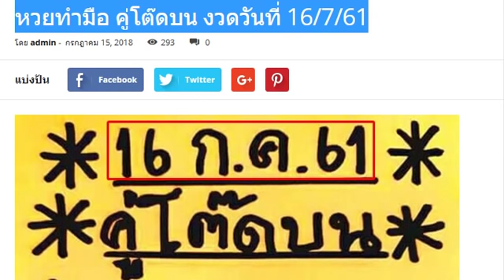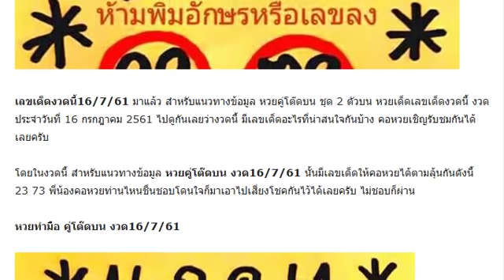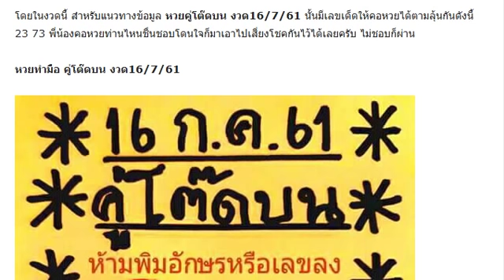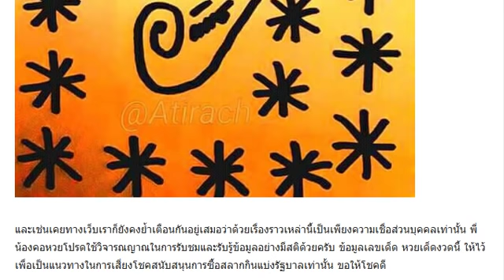หวยทำมือ คู่โต๊ดบน งวดวันที่ 16/7/61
หวยพญาครุฑ บน-ล่าง งวดวันที่ 16/7/61
หวย TIN บน-ล่าง งวดวันที่ 16/7/61
เอ๋ ดาวเหนือ บน-ล่าง งวดวันที่ 16/7/61
หวยโอ๋โกดัง งวดวันที่ 16/7/61 วิ่งบนล่าง
หวยเงินเทวดา งวดวันที่ 16/7/61
มาแล้ว เลขเด็ดถ้ำหลวง-ทะเบียนรถผู้ว่าฯ
หวย @ใบเขียว@คำนวณสูตรใหม่ งวดวันที่ 16/7/61
หวยสรุปแน้ๆ ฟันธงบนชุดเดียว งวดวันที่ 16/7/61
เลขเด็ด หวยหนึ่งจักวาล 3 ตัวบนตรงๆ งวด 16/7/61
เลขเด็ด วิ่งบน-ล่าง มาตัวคร่าล้าน% งวดวันที่ 16/7/61
เลขเด็ด 3 ตัว 2 ตัวบน-ล่าง งวด 16/7/61
แนวทางเลขล็อค!! เลขล็อคกองสลาก บน-ล่าง งวด 16/7/61
ออเจ้าเคยให้หวยเเม่นมาเเล้ว!! เลขเด็ด หวยออเจ้า VIP 2 ตัวล่างเน้นๆ งวด 16/7/61
เลขเด็ด เลขห้ามทิ้ง งวดวันที่ 16/7/61
ให้มาแล้ว!! เลขเด็ด อ.ธนากร ชุดสรุปบน-ล่าง งวด 16/7/61
เลขเด็ด บ่าวบ๊อส สรุปบน-สรุปล่าง งวด 16/7/61
ให้มาแล้ว!! หวยซองฤาษีบอกโชค 3 ตัวบน 2 ตัวบน-ล่าง งวดวันที่ 16/07/61
มาแล้ว!! หวยซองไก่ชนเงินล้าน 3 ตัว 2 ตัว งวดวันที่ 16/07/61
ให้มาแล้ว!! เลขเด็ด หวยสหยึมตึ๋ย บน-ล่าง งวดวันที่ 16/07/61
เลขเด็ด หวยคู่โต๊ดบน งวดวันที่ 16/07/61 ผลงานเข้า 9 งวดติด
หวยทำมือ ชุด 3 ตัวบน งวดวันที่ 16/7/61
หวยอ.ชัยพร ยามงคล งวดวันที่ 16/7/61
หวยถ้ำใต้น้ำ งวด16/7/61 ชุดสองตัวล่าง
หวยมหาจิรายุ ชุด 2 ตัวบน-ล่าง งวดวันที่ 16/7/61
หวย Nop Jira งวดวันที่ 16/7/61
เซฟไว้เลย!! เลขเด็ด อ.หนุ่มสารคาม บน-ล่าง งวดวันที่ 16/07/61 (ผลงานเข้าล่าง 38 )
ห้ามพลาด!! เลขเด็ด 3 ตัว 2 ตัวบน งวดวันที่ 16/07/61 (ผลงานเข้า 623เต็มๆ)
มาแล้ว!! วิเคราะห์หวยไทยรัฐ จับเลขเด่น 2 ตัว 3 ตัวบน-ล่าง งวดวันที่ 16/7/61
หวยเจ้ามือเครียด (ห้ามกลับมั้นใจเเม่นเเน่) งวดวันที่ 16/07/61
เลขปลดหนี้ เเก้จน (สรุปโค้งสุดท้าย) งวดวันที่ 16/07/61
เลขล็อคทดลอง (ไม่ต้องกลับ) งวดวันที่ 16/07/61
หวยสูตรบนระยะสั้น (อย่าลืมผมของเเท้) งวดวันที่ 16/07/61
หวยตารางปลดหนี้ (ลุ้นมาอีกครั้ง) งวดวันที่ 16/07/61
หวยทำมือเด่นตัวเดียว (เลขที่ออก ??) งวดวันที่ 16/07/61
เลขเด็ดปลดหนี้ (อย่าลืมเซฟไว้) งวดวันที่ 16/07/61
เลขเด็ดกองสลาก งวดวันที่ 16/07/61
หวยกิตติชัย ราชวิชา งวดวันที่ 16/07/61
หวยฅนไทบ้าน งวดวันที่ 16/07/61
หวยเลขเด็ดสามตัวบน สองตัวล่าง งวดวันที่ 16/07/61
หวยซองล่างวิ่งเงินล้าน งวดวันที่ 16/07/61
เลขเด็ดหวยตัวเดียวเน้นล่าง งวดวันที่ 16/07/61
เลขเด็ดวิ่งบนแล้วรวย งวดวันที่ 16/07/61
ให้มาแล้ว!! เลขเด็ด คนชนเลข 3 ตัวตรงๆ งวด 16/7/61
มีลุ้นแน่นอน!! เลขดังตามกระแส งวดวันที่ 16/7/61
มาแล้ว!! เลขเด็ด ชุดปลดหนี้ 3 ตัว 2 ตัวบนตรงๆๆ งวดวันที่ 16/07/61
หวยลอตเตอรี่ สิบเลขฮิต งวดวันที่ 16/7/61
ซื้อหวยยังโยม งวดวันที่ 16/7/61 หางเดียวเน้นๆ
หวยกระบี่มือหนึ่ง งวดวันที่ 16/7/61 ชุดสามตัวบน
หวยซอง สุดยอดความแม่นยำ คู่เงิน บน-ล่าง งวด 16/7/61
ของแท้มาแล้ว !! หวยซอง ชัดเจน ทันใจ งวดวันที่ 16/7/61
ให้มาแล้ว !! หวยซองระดับมหาเศรษฐี 3 ตัวตรง งวด 16/7/61
เอาไปรวย!! เลขเด็ด เทพประจักษ์ 3 ตัว 2 ตัวบน-ล่างเน้นๆ งวด 16/7/61 ผลงานเข้าเต็มๆงวดที่แล้ว
มาแล้ว!! เลขเด็ด สูตรวีไอพี10000% 3 ตัวบน 2 ตัวล่าง งวดวันที่ 16/07/61
เลขเด็ด หวยซอง 3 ตัวตรงวัดใจ งวดวันที่ 16/07/61
เลขเด็ด จิรธิภัทร์ เซียนอยู่ตึก งวดวันที่ 16/7/61
เลขเด็ด อ.อำพล บน-ล่าง งวดวันที่ 16/7/61
ล๊อกไว้แล้ว บน-ล่าง งวดวันที่ 16/7/61
เลขเด็ด @คนวิเชียร บน-ล่าง งวดวันที่ 16/7/61
หวยทำมือ หลวงพ่อ บน-ล่าง งวดวันที่ 16/7/61
3ตัวบนเน้นๆ งวดวันที่ 16/7/61
หวยแม่จำเนียร งวดวันที่ 16/7/61 ชุดสิบเลขขายดี
หวยยุทธพล พลังเลข งวดวันที่ 16/7/61
หวยม่อนชิโร่ ชุดสรุปบน-ล่าง หวยทำมือแม่นๆ งวดวันที่ 16/7/61 (ผลงานเข้าบน 23)
ชอบก็จัดไป!! เลขเด็ด 3 ตัวบน 2 ตัวล่าง งวดวันที่ 16/7/61 (ผลงานเข้า 2 งวดติด)
เลขเด็ด หวยปลดหนี้เงินแสน หวยสามตัวตรง งวดวันที่ 16/7/61
หวยใบไม้ เลขเด็ด 2-3 ตัวบน-ล่าง งวดวันที่ 16/7/61
ตรวจหวย ตรวจผลสลากกินแบ่งรัฐบาล งวดนี้ 16 กรกฎาคม 2561
เลขสรุป 3 ตัวบน 2 ตัวล่างหางเดียวเน้นๆ งวดวันที่ 16/07/61
เอาไปรวย!! เลขเด็ด หวยซื้อแค่นี้พอ 3 ตัว 2 ตัวบน-ล่าง งวด 16/7/61
เอาไปรวย!! เลขเด็ด หวยจิรธิภัทร์ เซียนอยู่ตึก 2 ตัวบน-ล่าง งวด 16/7/61
ให้มาแล้ว!! เลขเด็ด หวยปริศนากุมารทองให้โชค งวด 16/7/61
เลขเด็ด หวยซอง เก่งล่างชัวร์ งวดวันที่ 16/07/61
หวยทำมือ สูตร3ตัวบน งวดวันที่ 16/7/61
เลขเด็ด ตารางเลข งวดวันที่ 16/7/61
เลขเด็ด ล่างตรงๆ งวดวันที่ 16/7/61
เลขมงคล 3 ตัวบน งวดวันที่ 16/7/61
หวยวิ่งบนล่างมาตัวล้าน% งวดวันที่ 16/7/61
หวยมาตามสัญญา 3 ตัวบน งวดวันที่ 16/7/61
หวยปริศนากุมารสร้างบุญ งวดวันที่ 16/7/61
หวยผ่าเลข ชุด 3 ตัวบน งวดวันที่ 16/7/61
หวยแมวมองบน งวดวันที่ 16/7/61